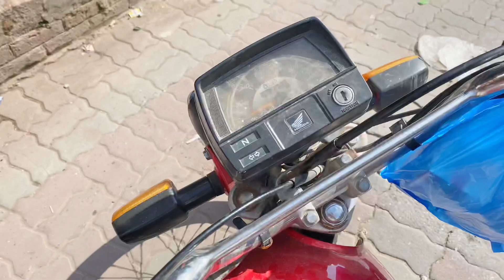Device haraab nikal aye 🙂| subscribe kardo | share bhi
KEEP SUPPORT 😌